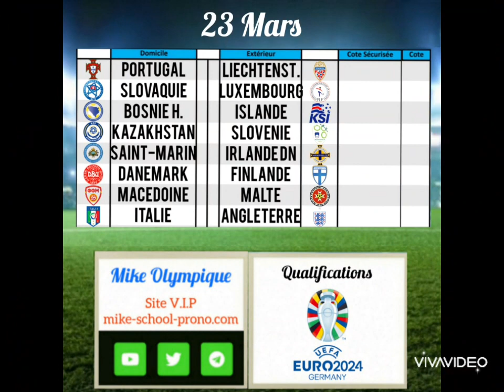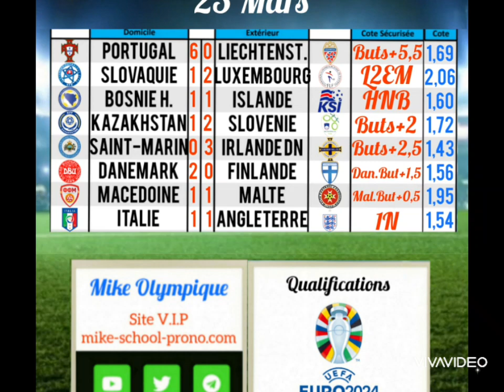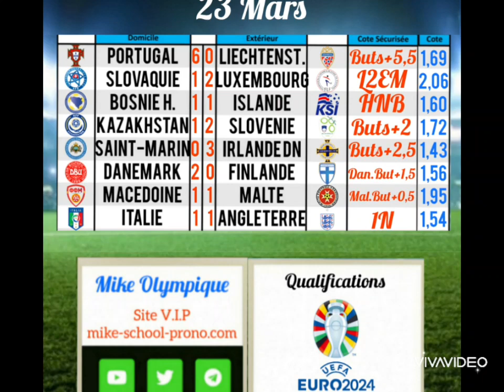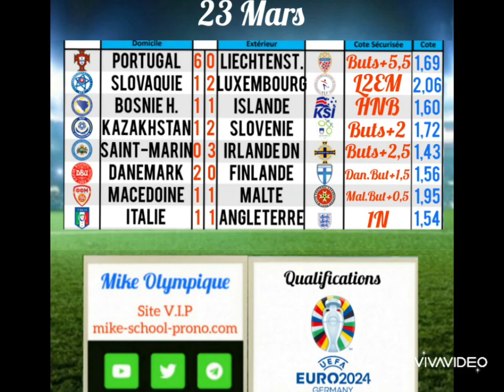Pronostics Foot Qualifications Euro 2024 du 23 Mars